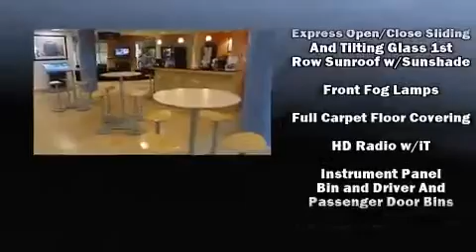2014 Toyota RAV4 XLE in Creve Coeur, MO 63141 360p